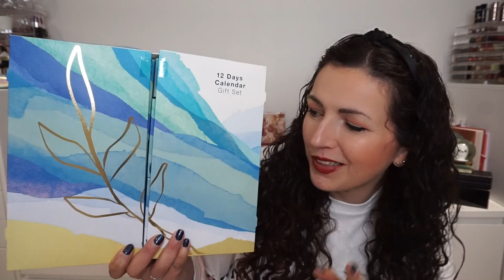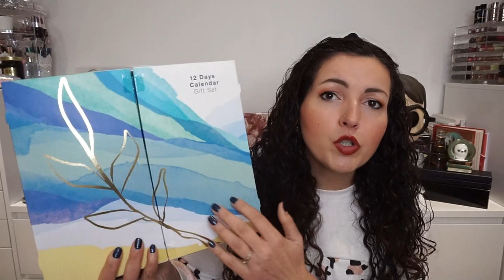UNBOXING du PIRE Calendrier de l’avent 😡 DOVE